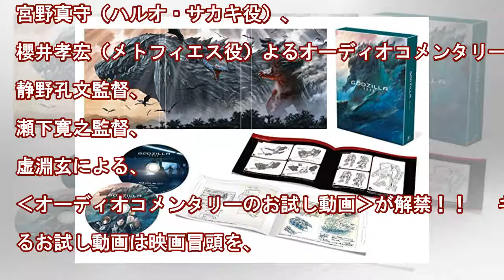『GODZILLA怪獣惑星』のBlu-ray＆DVDオーディオコメンタリーのお試し動画解禁！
日本アニメーション界最高峰のスタッフがおくるアニメーション映画『GODZILLA』全3部作。5月18日(金)には第2章『GODZILLA 決戦機動増殖都市』が全国公開に。その前作、第1章『GODZILLA 怪獣惑星』Netflixにて全世界190カ国で独占配信中！　日本そして、世界のゴジラファンとアニメーションファンが第２章の劇場公開を待ちわびる中、いよいよ5月16日（水）に、『GODZILLA怪...